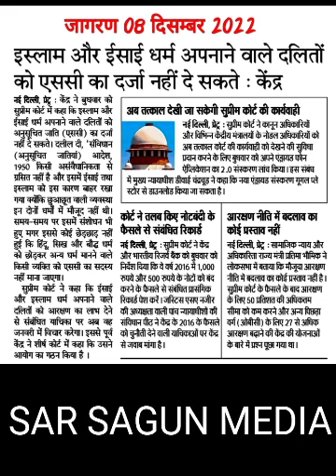esai benaw akan santal ko lagid khatra seterena sabhanok pe